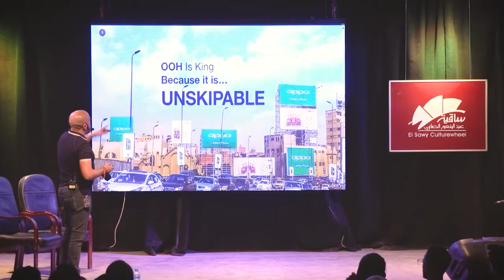Ahmed Bahgat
After 23 years in the field of advertising and media, Ahmed Bahgat decided to concentrate on the OOH (Out-of-Home) media, with a futuristic vision, he took the lead to transform the outdoor advertising media in Egypt, as a spark to the whole MENA region, into the next level of world-class technology.
Today, Ahmed Bahgat manages a state-of-the-art group of companies including the only OOH media intelligence company in Egypt, and INSITE OOH  the only OOH online voice in the MENA region, the group pioneers the market into the digital transformation.